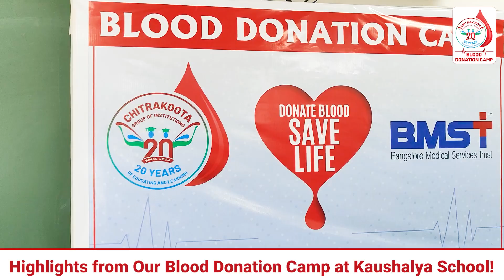Saving Lives Together - Highlights from our Blood Donation Camp at Kaushalya School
Amazing news! The Blood donation Camp at Kaushalya School in collaboration with BMST was a huge success, with over 160 donors stepping up to make a life-saving contribution. We are beyond grateful for their selfless act of kindness. Together, we have made a significant impact and potentially saved numerous lives. Let's continue to spread awareness and encourage others to donate blood. Every drop counts!